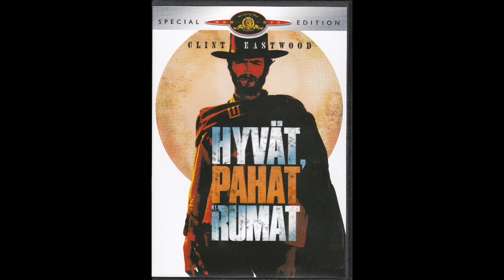TOP-20 LEMPIELOKUVAT 🎬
Ennen tän vuoden ekaa tehostemaskeeraus sessiota hieman jotain muuta. Lista mun lempparileffoista ja lista varmaan kertoopi tai noh voi päätellä minkälainen mun maku on jne blaa blaa. Onko jokin näistä myös sun lemppari? 🎬

This channel is in collaboration with Gobmi Productions, Grimas Finland (makeup) and Bottomland Productions / Hyhky Riviera studio. 💪

Music is from PUBLIC DOMAIN movie "Night of the Living Dead" (1968).

P.S.

IG movie profile (Parasta Paskaa Elokuvat).